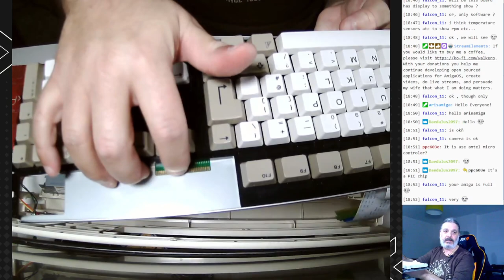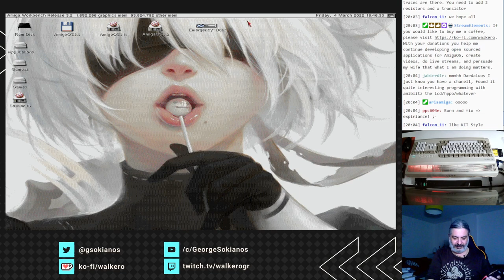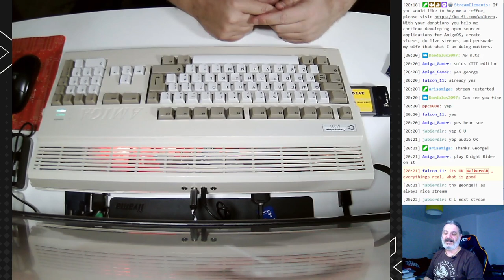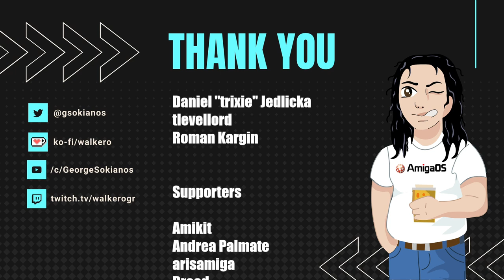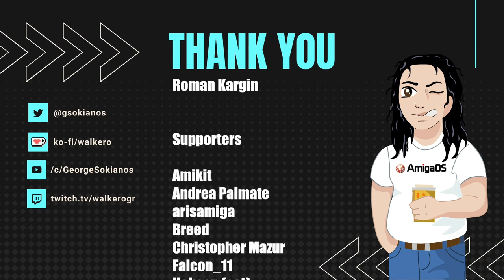Classic Amiga - Solas board installation and review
Recently I became the lucky owner of a Solas board, which is the perfect solution to add flashy LEDs to your classic Amiga that is equipped with a clockport. Solas board is able to drive up to two strips of LEDs, measure temperature, drive your fans and expand your clockport and a lot more. This is an exceptional piece of hardware you should get for your Amiga.

During this video, you will learn more about Solas board and watch me trying to install it in my Amiga 1200, along with the rest of the available expansions. Although Solas is well designed, I had to overcome some fitting issues, not so simple to do in some situations.

Unfortunately, because of lack of time and some streaming issues, I couldn't show the powerful software and its features, which you can find on Solas official website at:

This video was created during my stream where every Friday at 7:30 CET, we discuss AmigaOS, look at utilities and applications to install, and learn how we can fix issues that may occur. While we were doing all the above, we discussed tips and tricks, ideas and how you may use AmigaOS every day.